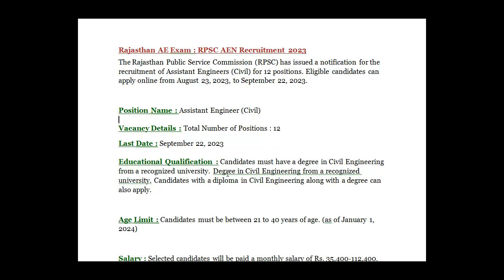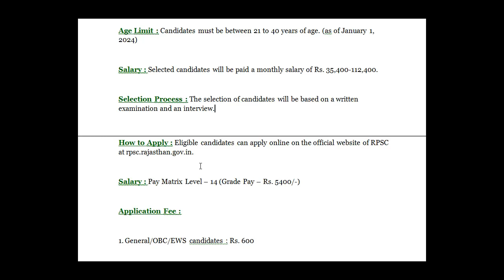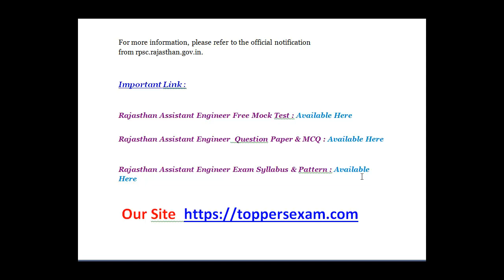RAJASTHAN ASSISTANT ENGINEER Recruitment 2023 / Qualification / Age Limit / Selection Process